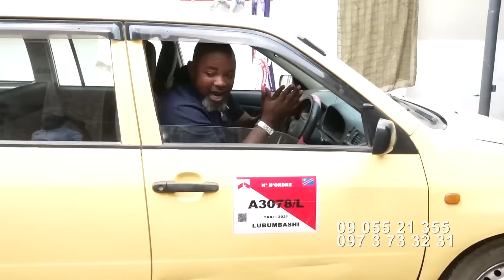Groupe MANSEBA dans TAXI JAUNE EP01 Exclusif Tv MANSEBA